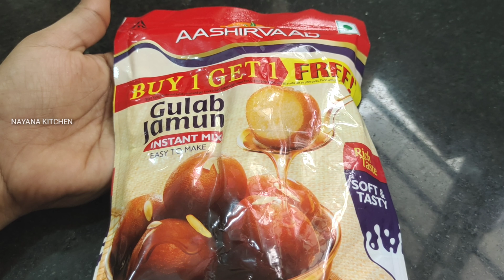సింపుల్ ట్రిక్స్ & టిప్స్ తో బేకరీ స్టైల్ డ్రై ఫ్రూట్ గులాబ్ జామున్ |Dry Fruit Gulab Jamun